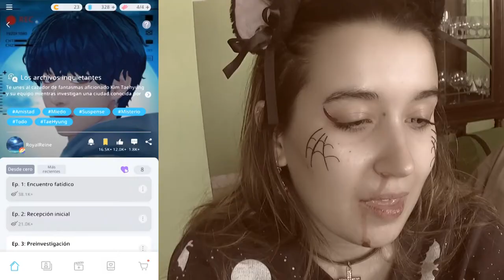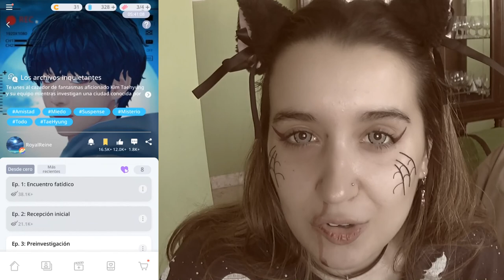Nuestro jefe TAEHYUNG, cazador de FANTASMAS | Archivos inquietantes #1 (BTS Universe Story)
NUEVO twitter Te unes a un cazador de fantasmas aficionado, Kim Taehyung y su equipo, mientras investigan una ciudad conocida...

Capitulo 1
Conoces a tu jefe, Kim Taehyung, por primera vez y te enteras de un misterioso fantasma.